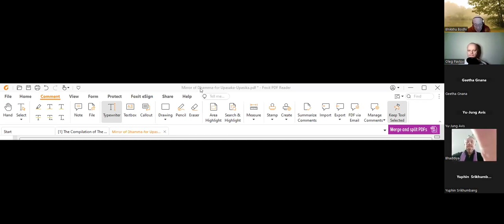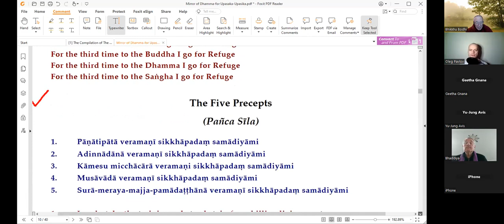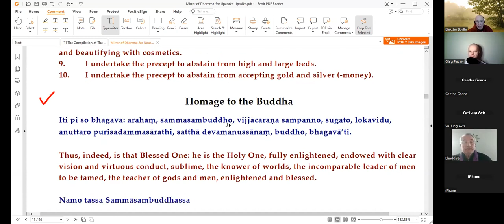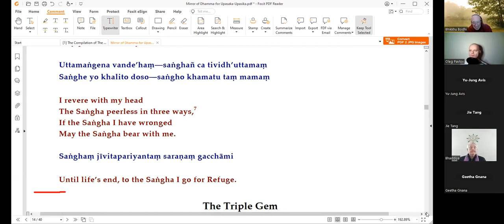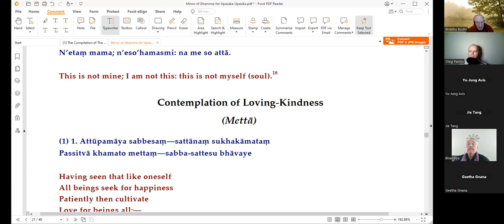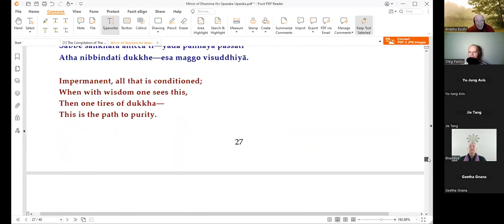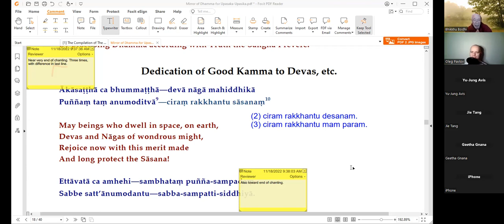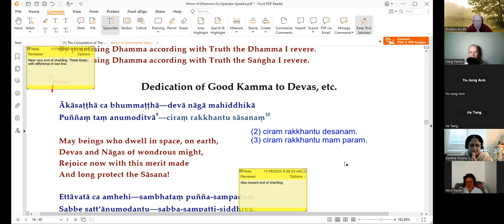Lecture 8: Starting a Daily Buddhist Practice(Dec. 17, 2022)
Dharma Talks for Russian Speakers: Ven. Bhikkhu Bodhi. Russian translation by Oleg Pavlov

In this talk Ven. Bhikkhu Bodhi explains how to practice as a lay Buddhist, developing a contemplative practice while living an active life in the world. In the talk he covers such topics as setting up a Buddhist altar in one’s home, taking the refuges and precepts, observing Buddhist ethics in daily life, traditional recitation items and themes for reflection, and how to conduct oneself as a Buddhist in the midst of society. The talk was given on December 17, 2022.